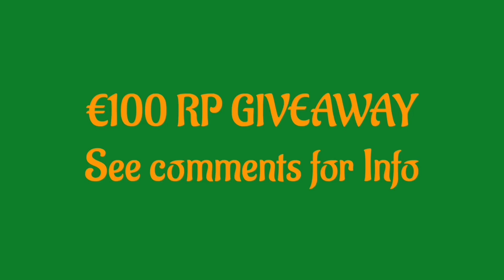Perfect Gragas Play?